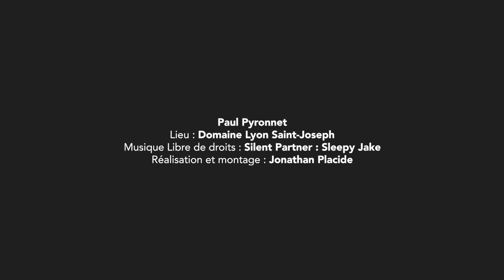FAIRE UNE DIFFÉRENCE ou SE LAISSER ALLER ? - #04 PNL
Vous voulez progresser dans votre vie et faire une différence, vous reconnaissez parfois combien il est facile de se laisser aller à ses automatismes. Découvrez comment faire la différence en retrouvant une nouvelle énergie et transformer votre vie.

👋🏼 NOUS CONTACTER

 📞  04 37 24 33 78